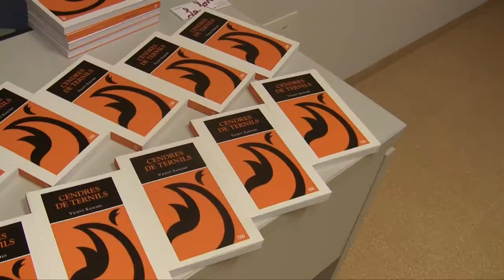Vicent Sanxis presenta "Cendres de Ternils" a Oliva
L'escriptor Vicent Sanxis va presentar a la Biblioteva d'Envic d'Oliva la novel·la "Cendres de Ternils". Podeu comprar el llibre a este enllaç